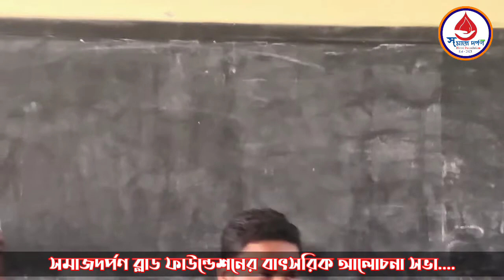সমাজদর্পণ ব্লাড ফাউন্ডেশনের বাৎসরিক আলোচনা সভা-২০২১ অনুষ্ঠিত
সমাজদর্পণ ব্লাড ফাউন্ডেশন কতৃক আয়োজিত বাৎসরিক মিটিং ও আলোচনা সভা অনুষ্ঠিত হলো।